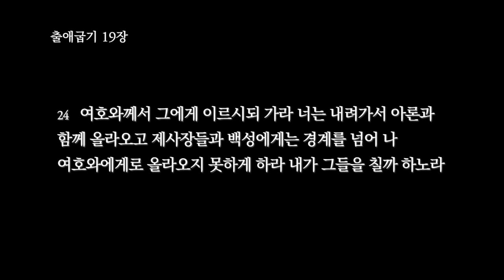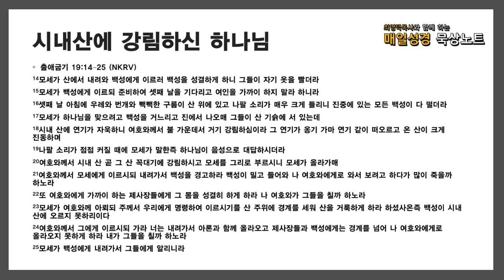매일성경 묵상 노트 ㅣ 20210923 시내산에 강림하신 하나님 (출애굽기 19:14-25)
14모세가 산에서 내려와 백성에게 이르러 백성을 성결하게 하니 그들이 자기 옷을 빨더라
15모세가 백성에게 이르되 준비하여 셋째 날을 기다리고 여인을 가까이 하지 말라 하니라
16셋째 날 아침에 우레와 번개와 빽빽한 구름이 산 위에 있고 나팔 소리가 매우 크게 들리니 진중에 있는 모든 백성이 다 떨더라
17모세가 하나님을 맞으려고 백성을 거느리고 진에서 나오매 그들이 산 기슭에 서 있는데
18시내 산에 연기가 자욱하니 여호와께서 불 가운데서 거기 강림하심이라 그 연기가 옹기 가마 연기 같이 떠오르고 온 산이 크게 진동하며
19나팔 소리가 점점 커질 때에 모세가 말한즉 하나님이 음성으로 대답하시더라
20여호와께서 시내 산 곧 그 산 꼭대기에 강림하시고 모세를 그리로 부르시니 모세가 올라가매
21여호와께서 모세에게 이르시되 내려가서 백성을 경고하라 백성이 밀고 들어와 나 여호와에게로 와서 보려고 하다가 많이 죽을까 하노라
22또 여호와에게 가까이 하는 제사장들에게 그 몸을 성결히 하게 하라 나 여호와가 그들을 칠까 하노라
23모세가 여호와께 아뢰되 주께서 우리에게 명령하여 이르시기를 산 주위에 경계를 세워 산을 거룩하게 하라 하셨사온즉 백성이 시내 산에 오르지 못하리이다
24여호와께서 그에게 이르시되 가라 너는 내려가서 아론과 함께 올라오고 제사장들과 백성에게는 경계를 넘어 나 여호와에게로 올라오지 못하게 하라 내가 그들을 칠까 하노라
25모세가 백성에게 내려가서 그들에게 알리니라

음원출처 : 크리스찬 BGM